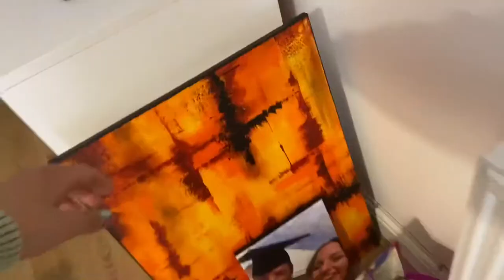I WENT HOME FOR THE FIRST TIME IN 8 MONTHS! 💜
This was such a special vlog for me to film and edit. I hope you enjoy it!!

For the canvas painting head over to: l.j.arts on Instagram and get one ordered!!!